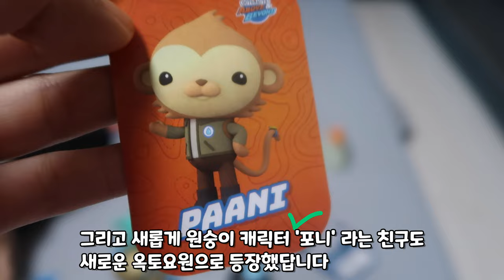바쁘지만 즐거운 육아 일상들 / 7살에 첫 고추를 먹어본 방글이 / 바다 탐험대 옥토넛 캐릭터 쟁탈전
바다 탐험대 옥토넛   아이들이 좋아하는 애니메이션중 하나죠 !
저희 아이들도 너무나 좋아하는데요 , 요번에는 바다 탐험이 아닌 육지를 지키기 위해
육지수호대로 다시 우리 어린이들을 만나고 있는  옥토넛 친구들이에요
어린이날을 맞이해서  바다탐험대옥토넛 캐릭들을 보내주셔서
우자매와 재미있게 놀았어요
아이들이 너무 좋아해서 받은 제품을 선물로 주고, 방생이들에게는 제가 다시 구입을 해서
줬답니다
아이들 손에 딱맞는 앙증맞은 사이즈와 세척이 편해서 엄마인 저도 환영하게 되는 장난감이네요 ㅎㅎ
여러분들의 어린이날 선물로 알고  잘 갖고 놀겠습니다
감사합니다 ^^